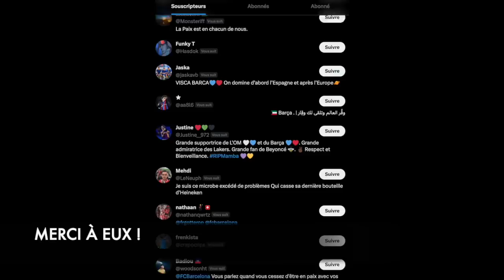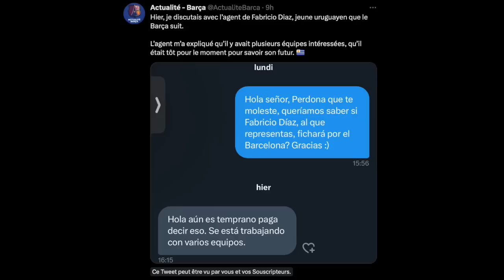💣 RAPHINHA vers NEWCASTLE ? DECO, le remplaçant D'ALEMANY ? TOUTES LES RÉPONSES !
LIEN POUR SOUTENIR ACTUALITEBARCA

Montant du paiement de 59€ , Obtenez 1 Maillot GRATUIT
Montant du Paiement à 99€ , Obtenez 2 maillots GRATUITS + LIVRAISON GRATUITE
Montant du Paiement à 159€ , Obtenez 3 maillots GRATUITS + LIVRAISON GRATUITE
Montant du Paiement à 199€ , Obtenez 4 maillots GRATUITS + LIVRAISON GRATUITE

INFORMATION sur les MAILLOTS GRATUITS:
Vous devez écrire la taille et le lien du maillot gratuit que vous souhaitez sur l'écran de paiement
Maillots GRATUITS NON PRIS EN COMPTE: PATCH, MAILLOTS VINTAGE

En cas de rupture de STOCK, nous remplacerons vos maillots GRATUITS par d'autres au hasard.